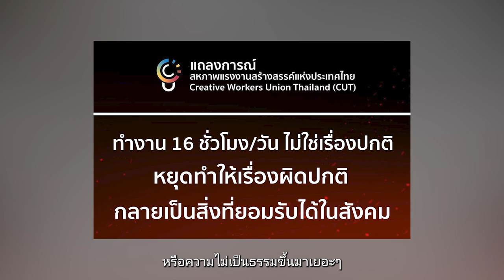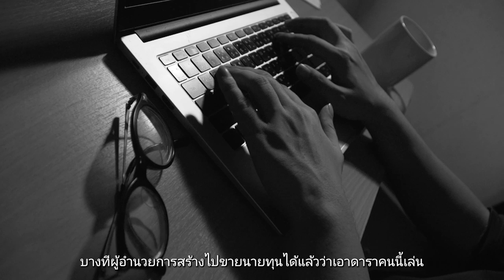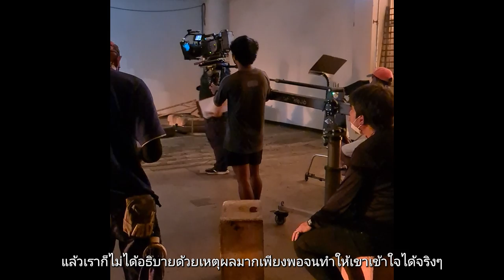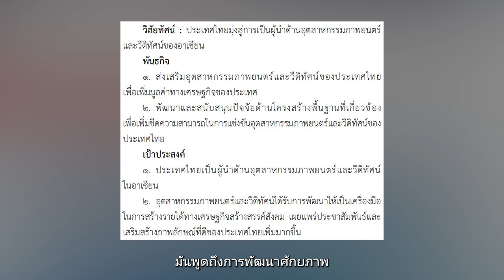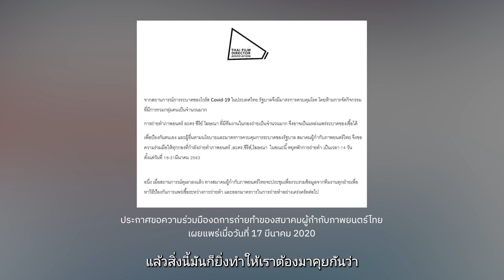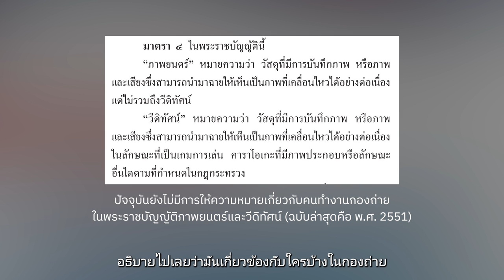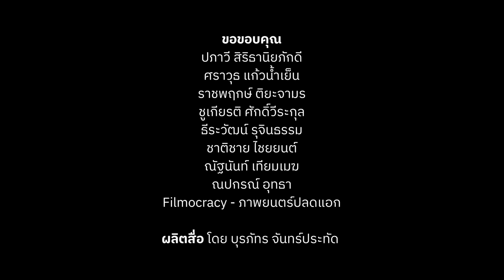Action! - Cut! : ส่องคุณภาพชีวิตคนทำงานกองถ่าย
“เราจะเคยได้ยินว่า โห! กองถ่ายถ่ายเช้ายันเช้า”
“ความรู้สึกที่เหมือนอุทิศตัวให้ภาพยนตร์มันแรงมาก จนให้กูไปลำบากยังไงก็ได้ กูยอม”

คิวถ่ายน้อย ชั่วโมงการทำงานเยอะ ปัญหามนุษยสัมพันธ์ การไร้นิยามระบุในกฎหมาย ฯลฯ ล้วนเป็นสิ่งที่ทำให้คุณภาพชีวิตคนทำงานกองถ่ายในประเทศไทยย่ำอยู่กับที่ด้วยสุขภาพที่ถดถอย ส่งผลต่อประสิทธิภาพการทำงานและคุณภาพของผลงานที่ผลิตออกมา

จนกระทั่งวิกฤตการณ์โควิด-19 อุบัติขึ้น คนกองถ่ายคือคนกลุ่มแรก ๆ ที่ได้รับผลกระทบจากมาตรการของภาครัฐที่เอาแน่เอานอนไม่ได้ ทั้งยังไม่ได้รับการเยียวยาที่เหมาะสม ทำให้สังคมยกปัญหาของคนกองถ่ายมาพูดถึงอย่างกว้างขวางกว่าที่ผ่านมา

อะไรคือปัญหาทั้งในเชิงโครงสร้างและวัฒนธรรม?
การเมืองเป็นเรื่องของกองถ่ายด้วยไหม?
ทำอย่างไรคนกองถ่ายจะมีคุณภาพชีวิตที่ดีขึ้น?
คุณภาพหนังไม่ดี อาจเป็นเพราะคุณภาพชีวิตคนกองถ่ายยังดีไม่พอ

ประชาไทชวนรับชมสารคดี “Action! - Cut! : ส่องคุณภาพชีวิตคนทำงานกองถ่าย”